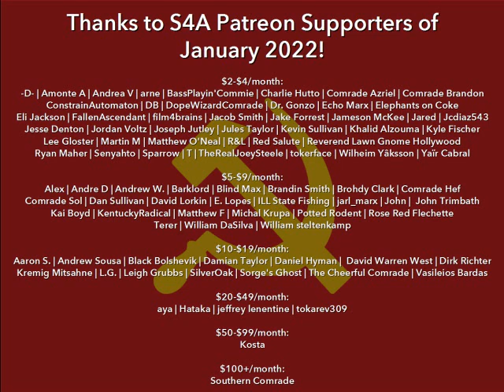"The Prospects of the Communist Party of Germany & the Question of Bolshevization" (1925) by Stalin